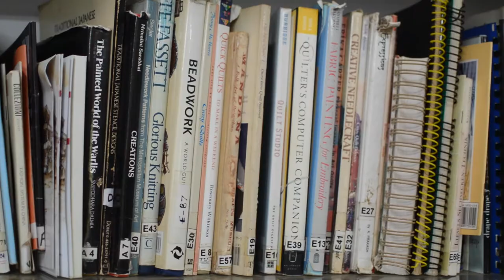INDIA SUSTAINABLE FASHION 2019 - Uma Prajapati of Upasana Design Studio (Auroville, India)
On our 2019 CERES Global Sustainable Fashion Trip to India, our group headed down to Southern India to stay at Auroville, an inspiring intentional community founded on the same values we have built CERES Environment Park on.

Here, we spoke to Uma Prajapati of Upasana Design Studio to find out why she is so passionate about Slow Fashion and "creating beauty without the ugliness" of the fast-fashion industry.

Thanks to CERES Global intern and 2019 Trip Participant Tynique Dimcevska for shooting and editing this wonderful video!